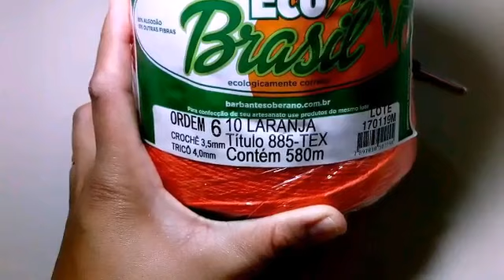square do jogo de cozinha listrado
Pessoal nessa vídeo aula vem trazendo o square do jogo de cozinha listrado vou deixar aqui o link da flor.